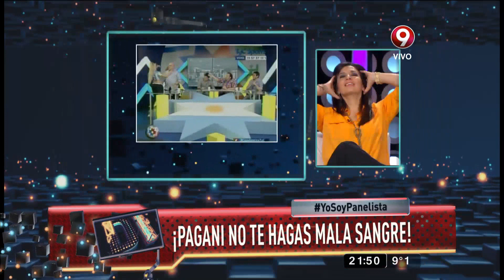¡Pagani no te hagas mala sangre!